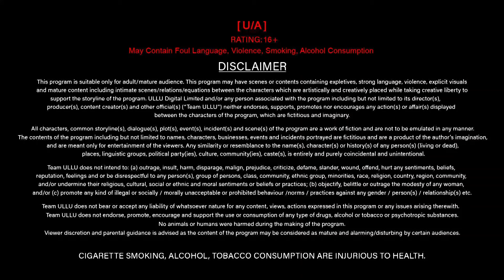Shehri Ladke Ne Diya Gaon Ki Ladki Ko Dhokha| Rain Basera | Episode - 03 | Ullu Originals | Ullu App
Deepa and her husband are small time crooks, who make a living out of selling stolen and smuggled goods in the village. Deepa's life changes drastically when a young guy from the city, Rohan fortuitously meets Deepa and starts working with them, only to realize an attraction budding between Rohan and Deepa.